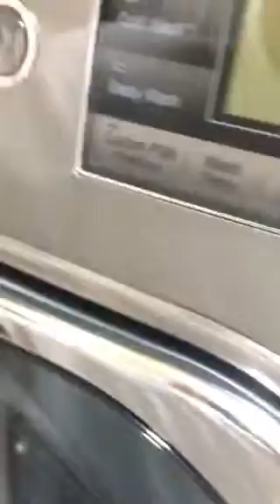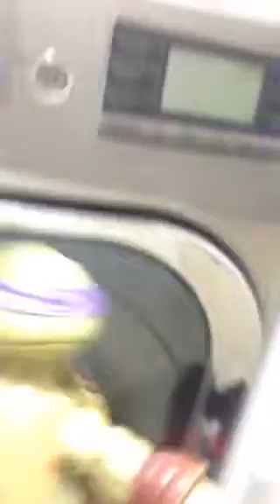Dogpound and fish face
This is a much more serious episode but next week it'll b goofy again I just wanted a serious season premier